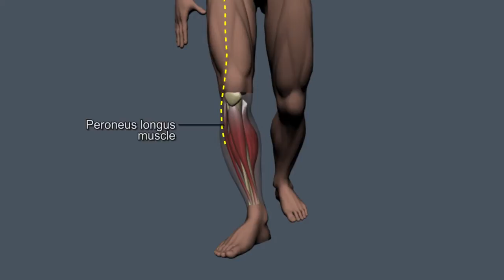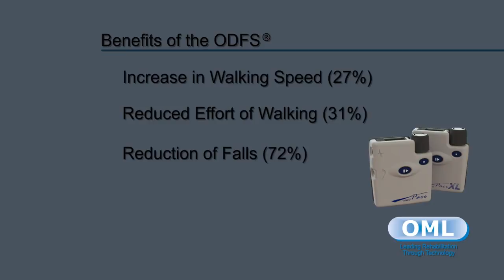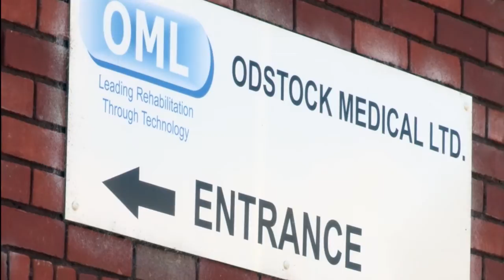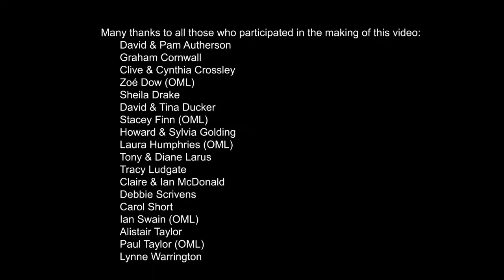Functional Electrical Stimulation DVD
MSc. Dissertation video project, created for Odstock Medical Ltd.

Photography      - James Merson & Anirudh Parthasarathy
Producer/Editor - James Merson